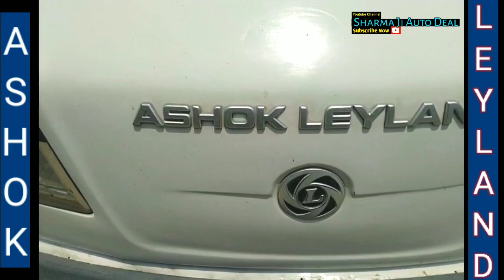1.50 लाख Downpaynent देकर खरीदें दोस्त अच्छी हालत में Ashok Leyland Dost LS PowerSteering Full Power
हमारे चैनल पे आप (TATA ACE HT|BOLERO Pikup Fb|MAXI TRUCK| LEYLAND DOST Supro and small light vehicles also like tata ace zip mahindra jeeto , load plus) की विडियोज देख सकते हैं।